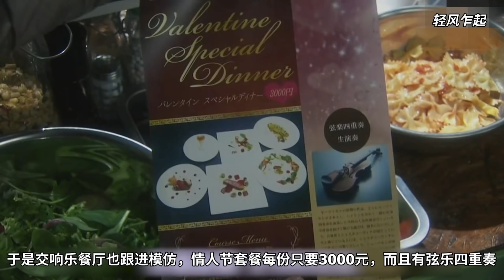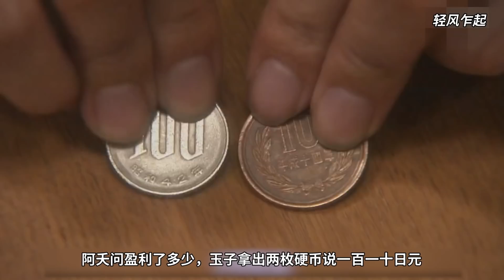干饭片，饭店董事长让女员工脱衣谢罪，还让女员工做他情妇，无耻至极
无耻经理欺骗了公司新来的女秘书的感情和身体，被女秘书发现他有老婆孩子，于是女秘书就用烤饼抽了无耻经理几个耳光。